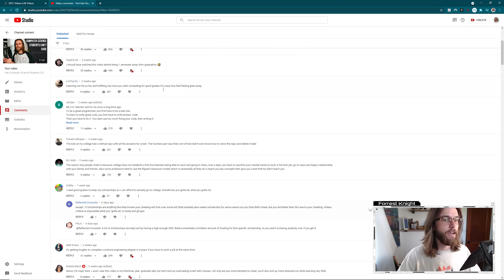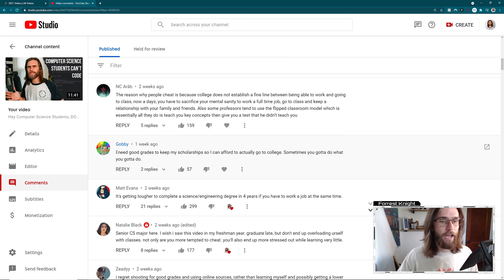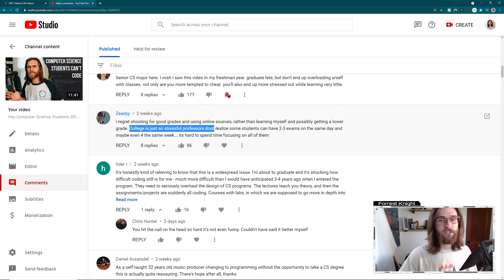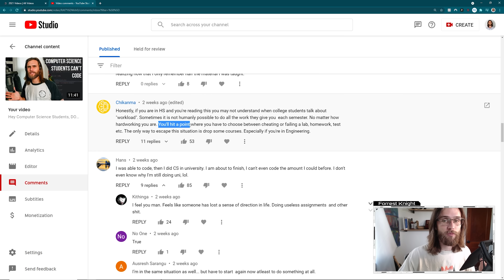Every Computer Science Student's WISHES They Did This...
My biggest regret as a computer science student.